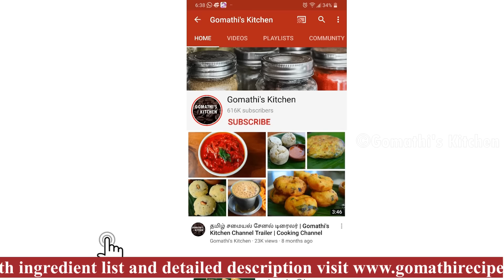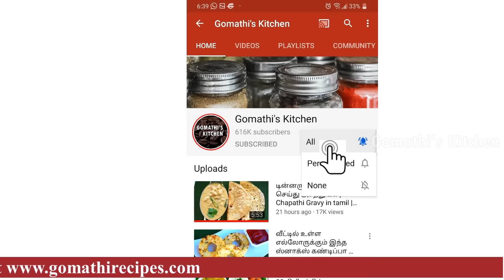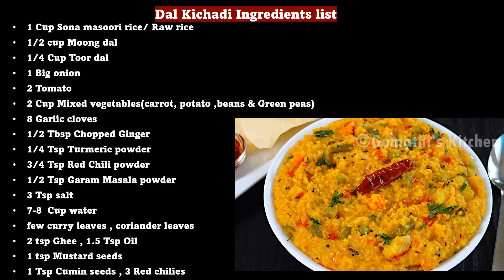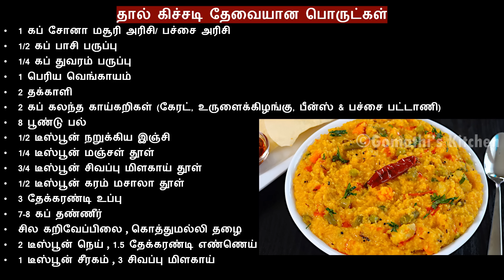ஆரோக்கியமான & சுவையான பருப்பு கிச்சடி இப்படி செஞ்சு பாருங்க/ Dal Khichdi Recipe /One-pot meal recipe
Looking for a wholesome and delicious meal that's easy to make? Look no further than our irresistible Dal Khichdi recipe! Loaded with aromatic spices, lentils, and rice, this traditional Indian comfort food is a perfect one-pot meal for any day of the week. Our step-by-step video tutorial will guide you through the entire process, making it easy for even beginners to cook up a storm in the kitchen. So, why wait? Click now to watch our video and learn how to make the best Dal Khichdi ever!